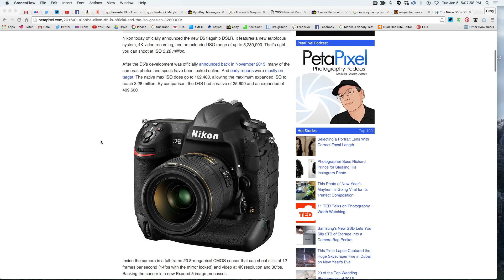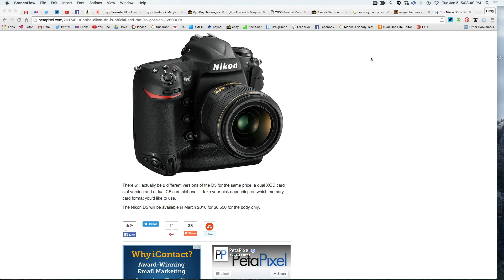Nikon D5 4k Video Fail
The Nikon D5 shoots 4k UHD video at 30P or 30 fps and for action that's not good enough. Sorry Nikon I'll pass on the D5!